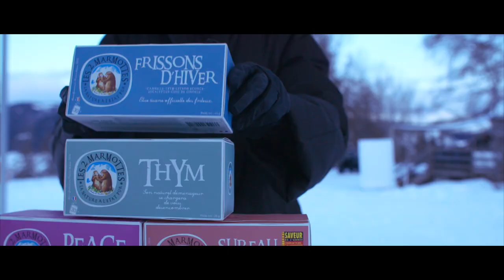Bilan de la BMW Winter Golf Cup 2019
Événement incontournable de l’hiver à Megève, la Winter Golf Cup a une nouvelle fois enchanté les amoureux du golf sur neige. Fin janvier, sur le 9 trous tout blanc tracé au bas des pistes du Mont d’Arbois, les joueurs ont vécu une 19ème édition riche en émotions. Soleil de cinéma, puis tempête de flocons… La « Winter » dans tous ses états ! Philippe Guilhem et Maria Verchenova, les organisateurs, mijotent déjà un 20e anniversaire exceptionnel tout au long de l’hiver 2020.